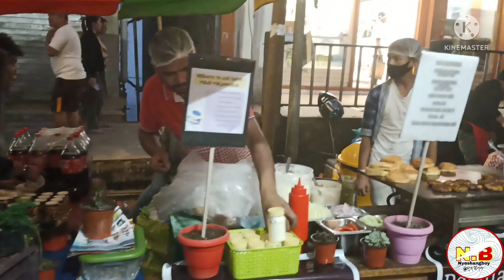Kalimpong Street Food Festivals 2022